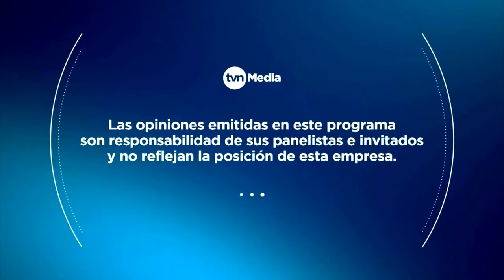Programa Radar domingo 7 de abril 2024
La situación de inseguridad en el país y los planes de las campañas políticas para atender esta problemática, son partes de los temas analizados en Radar.